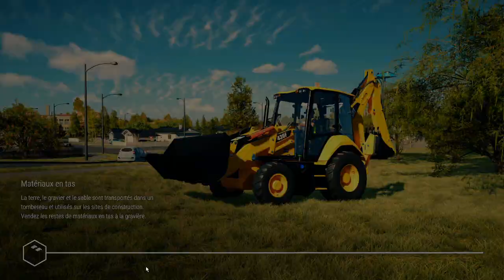construction simulator DLC air Field expansion 1 er partie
Paré au décollage ? Dans l'Airfield Expansion, c'est justement ce que vous allez faire ! De passionnants nouveaux contrats vous feront construire tous les bâtiments nécessaires au bon fonctionnement d'un aérodrome, ce qui vous assure des heures d'amusement supplémentaire à construire sur chacune des deux cartes du jeu